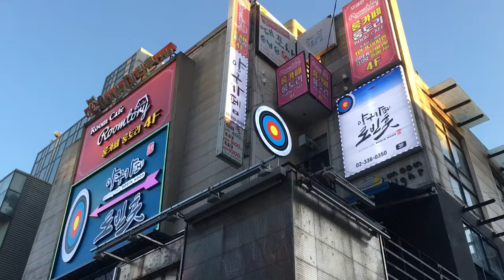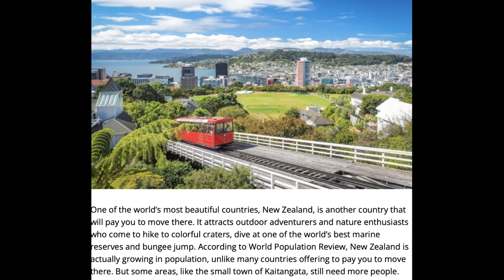✈️Discover Your Dream Destination: 10 Countries Offering Incentives to Make Your Move Worthwhile!✈️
🌍✈️ Welcome to "Explore & Reside" - Your Ultimate Destination for Travel and Real Estate Insights! 🏡🌴

Embark on a journey with us as we explore the realms of travel escapades and the exciting world of real estate. Explore & Reside is your go-to channel for all things wanderlust and property investment, offering a comprehensive blend of travel information and real estate expertise to satisfy your adventurous spirit and housing aspirations.

🗺️ Explore the World:
Discover the hidden gems, cultural wonders, and breathtaking landscapes scattered across the globe. From the bustling streets of cosmopolitan cities to the serene tranquility of remote villages, we bring you insightful travel guides, tips, and recommendations to fuel your wanderlust and make your journeys unforgettable.

🏝️ Wanderlust Chronicles:
Join us as we embark on virtual adventures to distant lands, immersing ourselves in diverse cultures, cuisines, and traditions. Our travel experts share captivating stories, firsthand experiences, and insider tips to inspire your next adventure and help you plan the ultimate getaway confidently and efficiently.

🏡 Navigate the Real Estate Market:
Unlock the door to your dream home and delve into the dynamic world of real estate with our expert guidance and insights. Whether you're a first-time buyer, a seasoned investor, or simply curious about property trends, we provide valuable information, market analyses, and practical advice to empower you to find the perfect place to call home.

🔍 Property Perspectives:
Explore the latest developments, trends, and innovations shaping the real estate landscape. From luxury estates to cozy urban dwellings, we showcase various properties, highlighting their unique features, investment potential, and lifestyle amenities to help you make informed decisions and find your ideal abode.

*Pixabay & Pixel 👉🏻Free Downloaded

Follow AgusAlvarez.